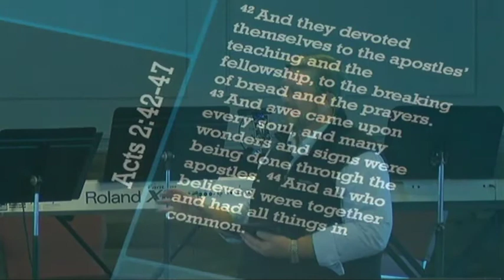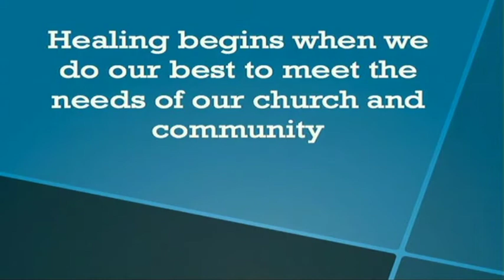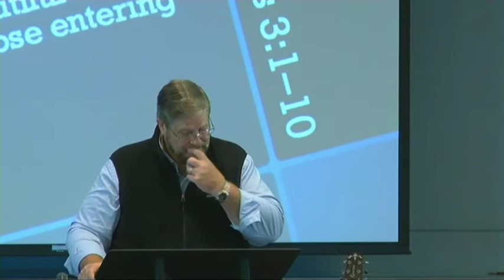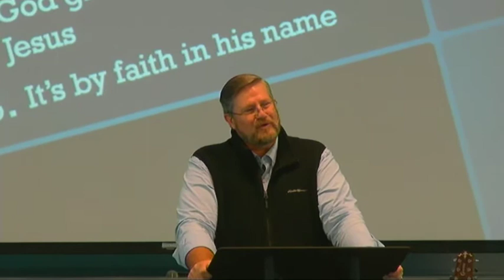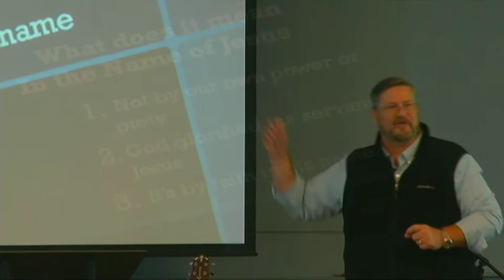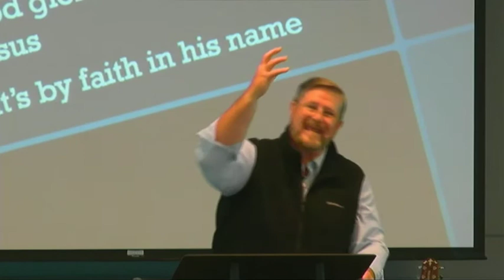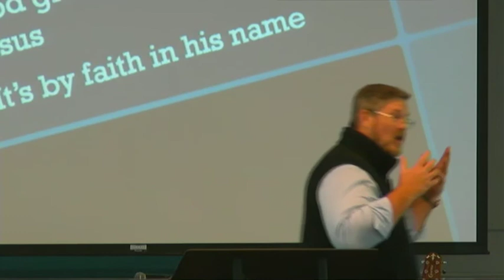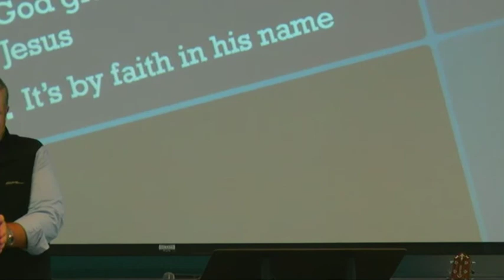Shift - Divine Healing (Part VI)